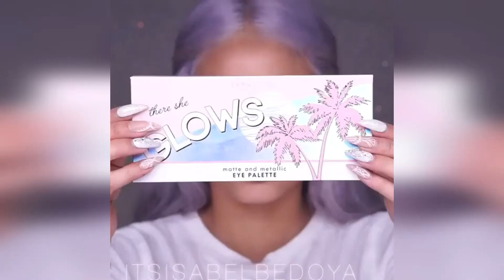Easy Winter Makeup Tutorial - Peachy Everyday Makeup Look |Part-7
Best Makeup Tutorial Video Step by Step

Full Face Drugstore Makeup Tutorial & Affordable Brushes!

Best Makeup Tutorial Compilation 13

AUTUMN / FALL MAKEUP TUTORIAL

Wearable Everyday Makeup Tutorial